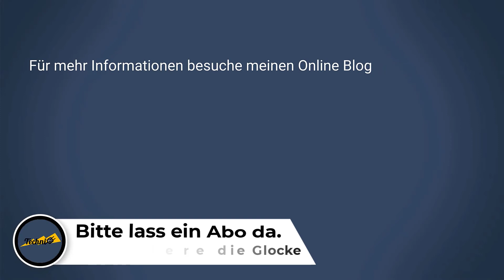Balkonkraftwerk – Leistungsverlust durch Schneefall – Techniac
An diesem ersten April-Wochenende hat es bei mir unerwartet geschneit, sodass ich ein paar Test durchführen konnte. In diesem Video zeige ich euch welche Auswirkungen der Schnee bzw. eine Verschattung auf die Module hat. (Kein Aprilscherz!)

Wenn du Fragen zu bestimmten Themen hast, dann stelle Sie in den Kommentaren.

Ihr findet mich jetzt auch auf Instagram und Facebook zu finden.

Links zu verschiedenen Produkten:

Wieland Buchse
Wieland Einbaubuchse
Wieland Stecker
Wieland Unterputz Steckdose
Wieland Aufputz Steckdose
Adapter Wieland auf Schuko-Stecker
Schuko-Stecker: h

Getestete Zwischenstecker und Smartmeter:

Zwischenstecker myStrom
AVM FRITZ!DECT 210: h
AVM FRITZ!DECT 200
Shelly 1PM Plus
Shelly Plug S
Shelly 3EM

Weitere Links:

Fritz!Box 7590 AX
Lumary Smart LED Lichterkette

Werkzeug:

MC4 Crimpwerkzeug
Wiha Isolierte Schraubendreher
Wiha Elektriker Werkzeug Set
Jokari Abmatelwerkzeug
Knipex Crimpzange für Aderendhülsen
Hier kannst du direkt zu den Kapiteln springen:

00:00 Begrüßung
00:08 Intro
00:25 Vorstellung & Vorstellung des Themas
00:54 Schnee auf meinem Balkonkraftwerk
01:17 Besonderheiten meiner Module
01:52 Das Ost-Modul
02:19 Das West-Modul
02:39 Das Wetter und die Gesamtleistung
02:59 Eigene Sicherheit
03:12 Social Media & Online Blog
03:44 Verabschiedung
03:52 Abspann

Weitere Informationen zum Projekt und den anderen verwendeten Produkten kannst du auf meinem Online-Blog nachlesen.

Das Balkonkraftwerk wird mir für meine Arbeit von der Firma Sonnstrom GmbH aus Erlangen zur Verfügung gestellt.

Technics (Technik) + Maniac (Verrückter) = Techniac (Technikverrückter) 😉
Auf diesem Kanal teile ich meine Erfahrungen über Balkonkraftwerke mit euch.  Lasst uns also gemeinsam auf den Zug der Energiewende aufspringen und unsere Erfahrungen teilen.